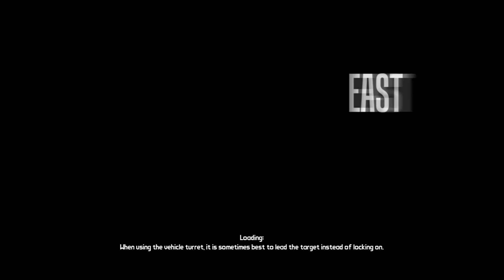Let's Play Borderlands - [Part 25] "another bloody piece?"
Part 25 here it all goes down hill fast.